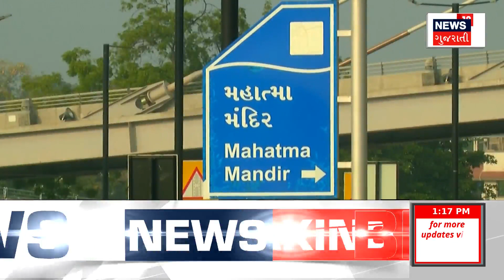Rajkot News : રાજકોટમાં રખડતાં ઢોરે બાળકને અડફેટે લીધો | Stray Cattle | Gujarati Samachar | News18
Rajkot News : A child was run over by a stray cattle in Rajkot. A 5-year-old child was injured after being run over.

Rajkot News : રાજકોટમાં રખડતાં ઢોરે બાળકને અડફેટે લીધો. 5 વર્ષના બાળકને અડફેટે લેતા ઈજાગ્રસ્ત. n18oc_rajkot